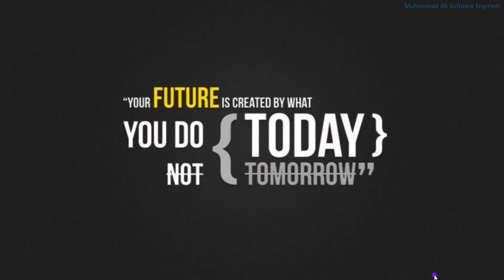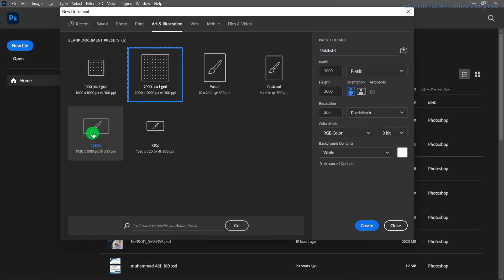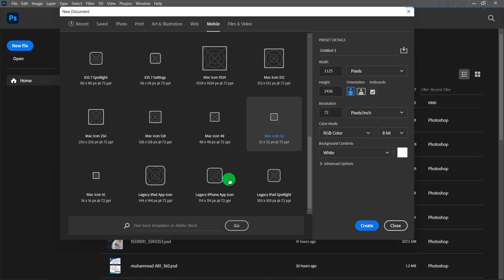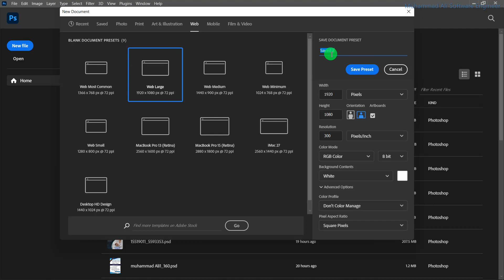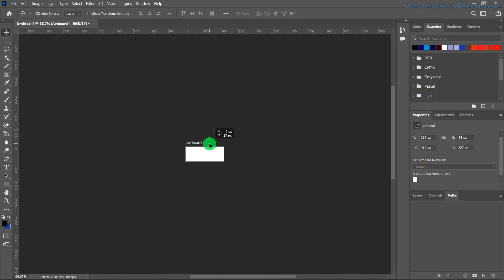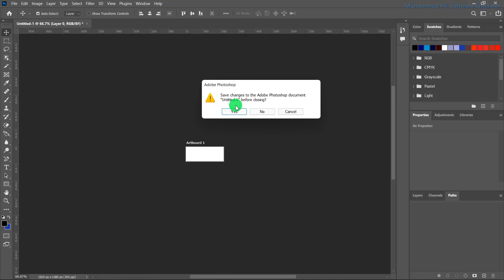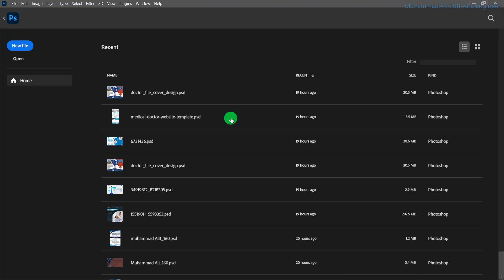014 How to choose Document with proper size in Adbe photoshop